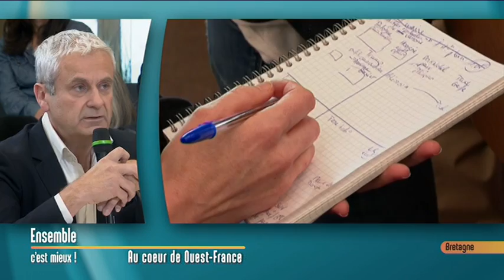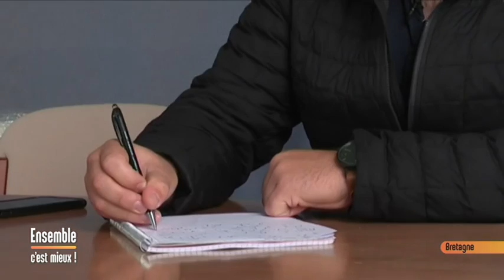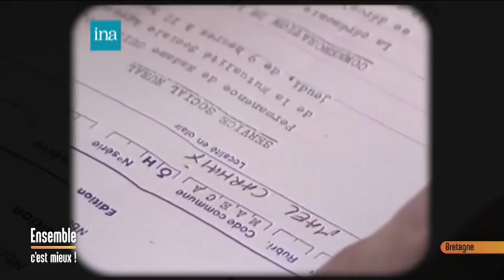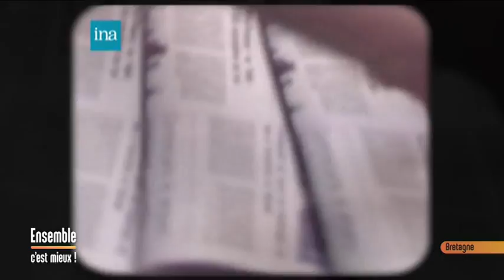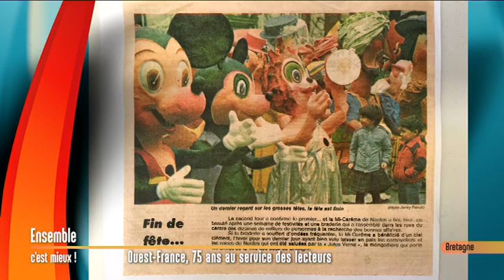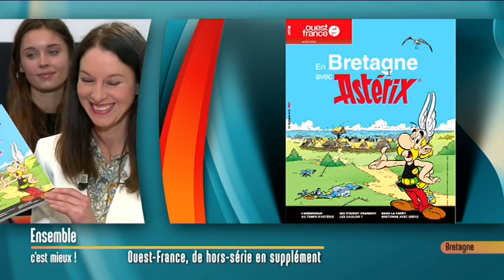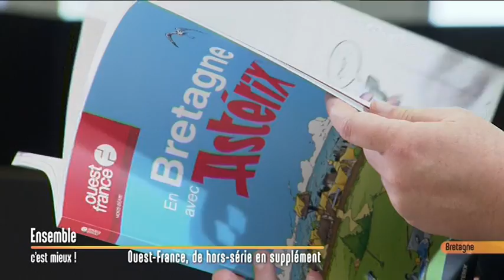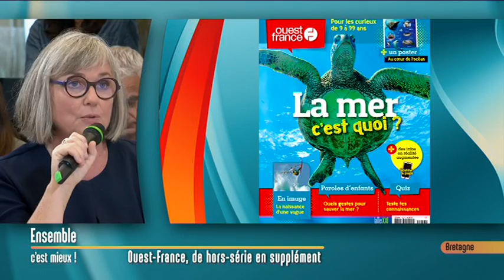Au coeur de Ouest-France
Pour les 75 ans de Ouest-France, "Ensemble, c'est mieux" vous offre une émission spéciale. au coeur de la rédaction.
Pour l'occasion, Laurence Postic et Catherine Bossard sont entourées de:

- Jean-Bernard Cazalets, rédacteur en chef délégué

- Erwan Alix, data journaliste

- Virginie Bachelier, journaliste au service des sports

- Stéphanie Germain, rédactrice en chef des suppléments

- Maud Lévrier, directrice générale déléguée

- Patrick Orhant, lecteur du journal Ouest-France

- Marc Bergère, vice-président de l'Université Rennes 2